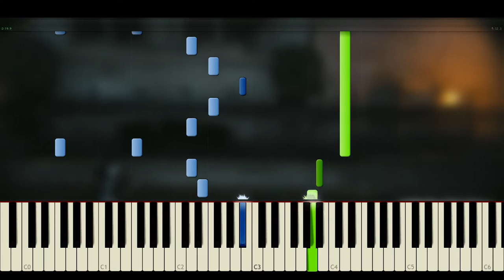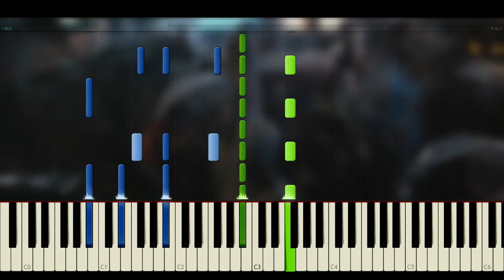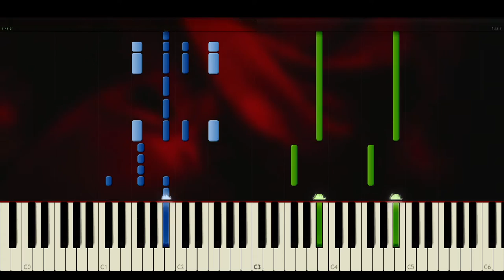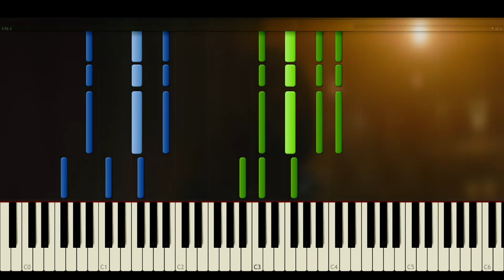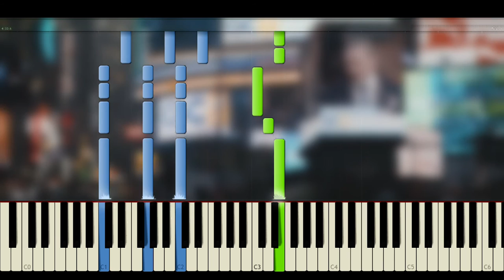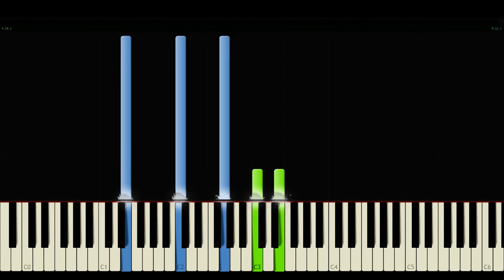The Batman - Escena de Apertura (Piano Tutorial + Partitura + MIDI)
Este es mi arreglo para piano de de la escena de apertura de The Batman. Junto con la narración en off, y la fotografía, esta secuencia destaca por su soundtrack, que consta de:

00:00 Franz Schubert - Ave Maria
00:45 Michael Giacchino - Mayoral Ducting
01:29 Michael Giacchino - Can't Fight City Halloween
04:05 Nirvana - Something In The Way